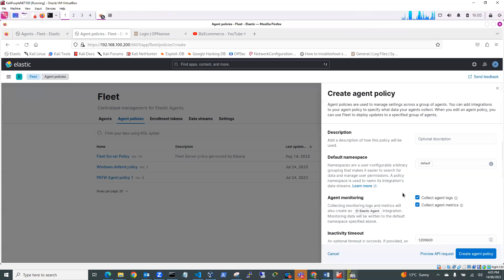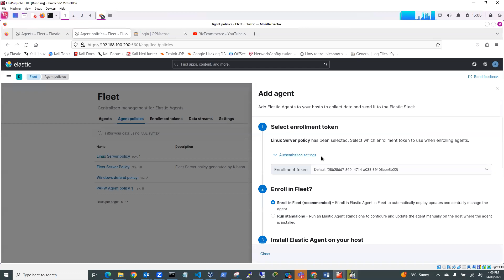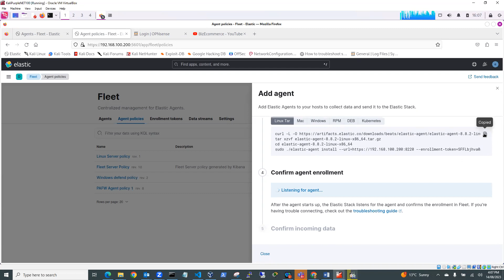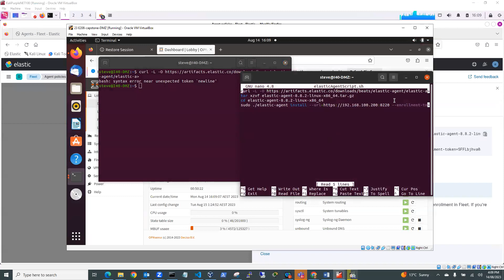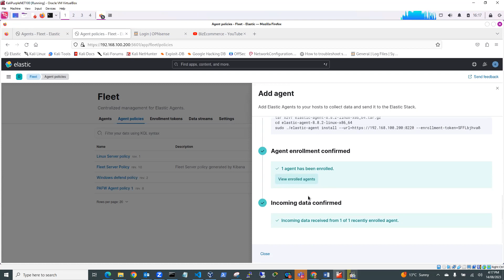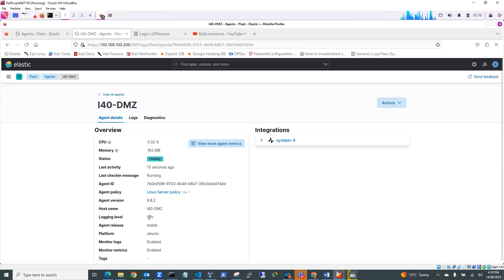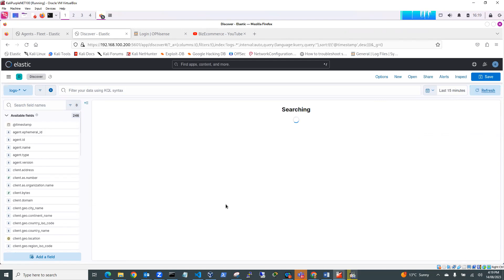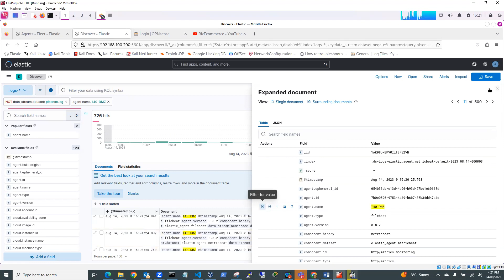Install Elastic defend agent in Ubuntu Linux DMZ WEB server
This video demonstrates Installing Elastic defend agent in Ubuntu Linux DMZ WEB server to send logs and metrics to Kibana running on KaliPurple